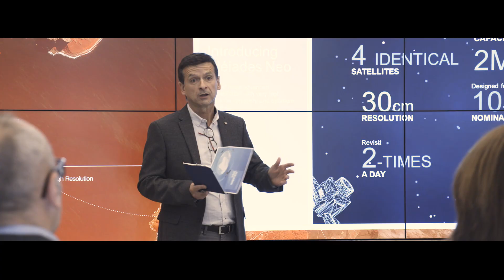Airbus Success Story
Pléiades Neo is pushing the boundaries: the adventure begins now with the first satellite in orbit